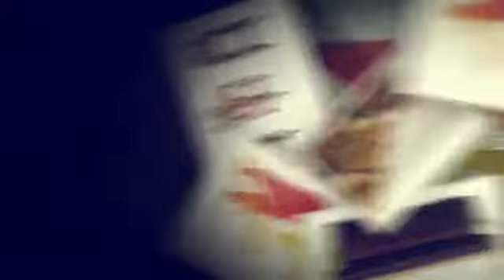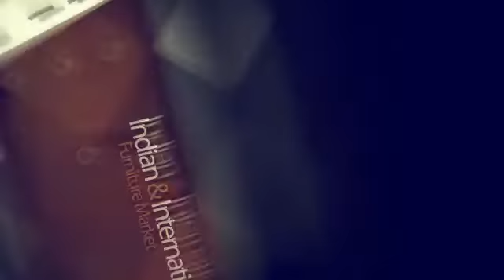Harmann Furniture most wanted models....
Video from T I N A  S O I